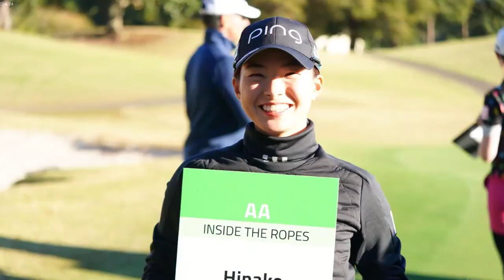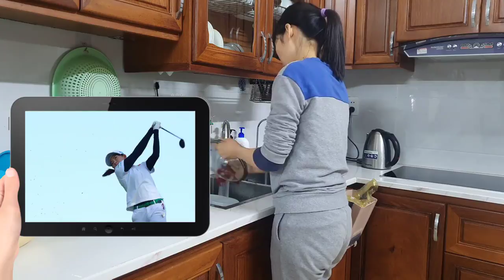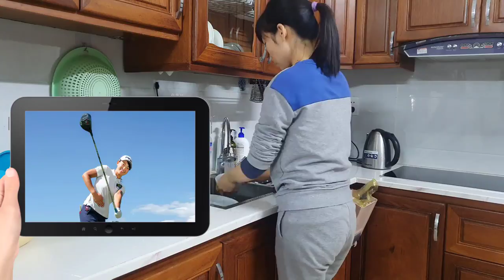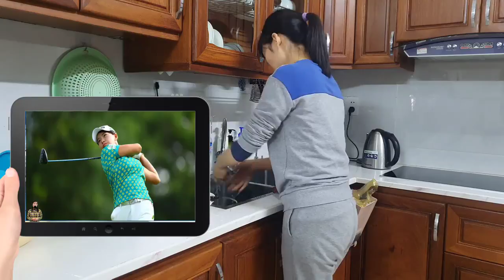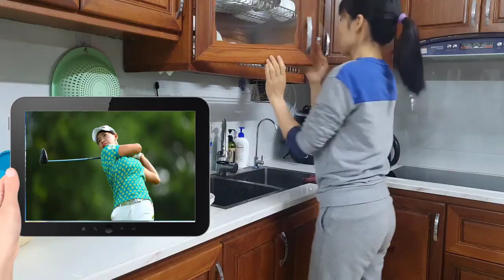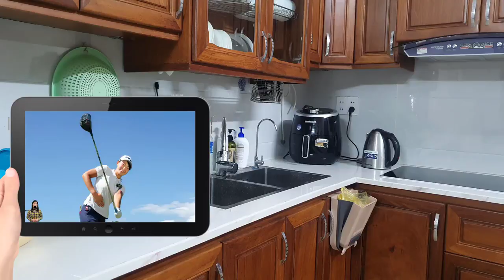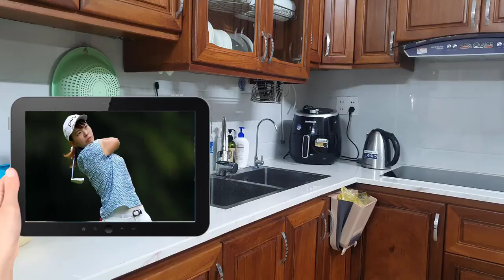渋野日向子、いざ米ツアー さらなる高みへ飽くなき挑戦の2022年!! はらはらドキドキ「しぶこ劇場」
女子ゴルフの渋野日向子（23）が2022年、米ツアーを主戦場に新たな挑戦を始める。21年12月の第1週、第2週に米アラバマ州で行われた最終予選会（Qシリーズ）を通過した。2会場で4ラウンドずつ、計8ラウンドの長丁場。渋野日向子は通算10アンダーで20位に入り、45位以内に与えられるツアー出場権を得た。波乱に満ちた展開ながらも、より多くの試合に出場するための目安となる「20位以内」を確保した。

　それより1年前、20年12月の全米女子オープン。単独首位で出た最終ラウンドに後退して4位にとどまった。悔し涙をこらえて、「絶対にまた、ここ（米国）でプレーする」と心に誓う。本場で戦い抜くことを念頭に、スイング改造に取り組み、ウエッジ4本を使うクラブセッティングに改めた。それらが徐々に形となり、結果につながってきた。さらなる高みを目指し、いざ米ツアー。「めちゃくちゃ楽しみです」。トレードマークの笑顔がはじけた。（時事通信ゴルフ取材班）

　最終予選会の第1ラウンドで81位とつまずき、「は？　みたいな感じ」。第2ラウンドも72位で「まだ下？　みたいな。苦しい気持ちではあったけど、ガツガツいくしかないと思った」。めげずに盛り返し、第3ラウンドで六つ伸ばして25位まで上がった。第4ラウンドは24位。会場を移動した2週目は第5、第6ラウンドとも好スコアを出し、7位まで上昇した。「とりあえず、よかった。もう、ほんまによかった」